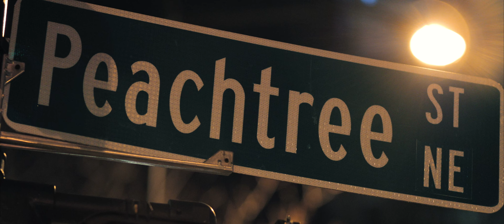Atlanta, GA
Took my camera around parts of Atlanta to shoot some B-Roll, and this is what I came up with. Just create something.